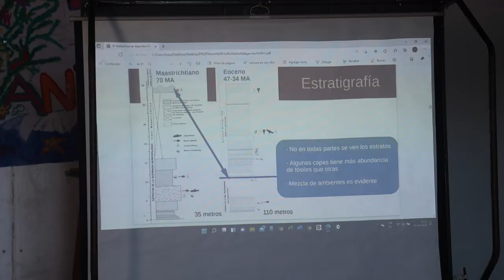FÓSILES DE ALGARROBO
DESTACADA INVESTIGADORA DIO CHARLA SOBRE ESTE ALUCINANTE PATRIMONIO
Llevan millones de años entre las rocas de las playas más visitadas, pero quizá recién en 2021 muchos se enteraron de su existencia: el maravilloso patrimonio de fósiles de Algarrobo. En estos últimos meses, el interés, incluso la verdadera fascinación, que han despertado en grandes y chicos estas huellas del pasado remoto ha ido en aumento, la Charla estuvo a cargo de Karen Moreno, bióloga de la U. Austral y doctora de la U. de Bristol, actual presidenta de la Asociación Chilena de Paleontología, quien encabezó el estudio de la huella humana más antigua de América en Pilauco, región de Los Lagos.